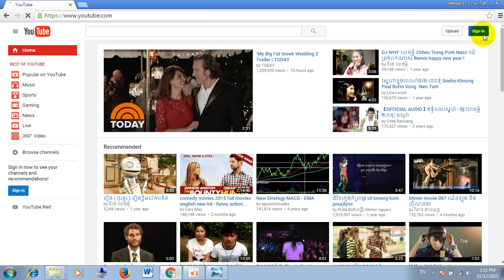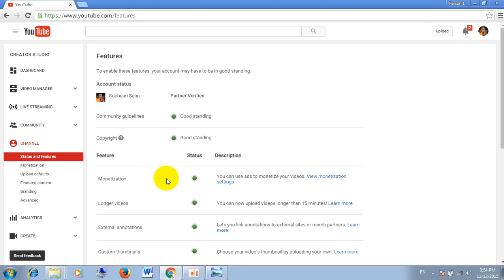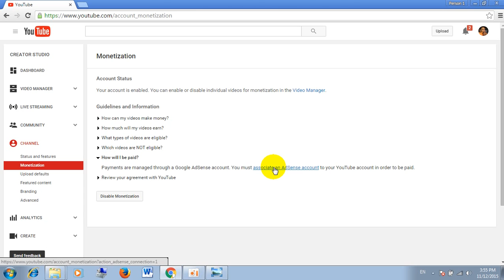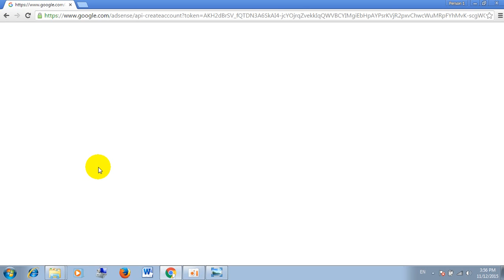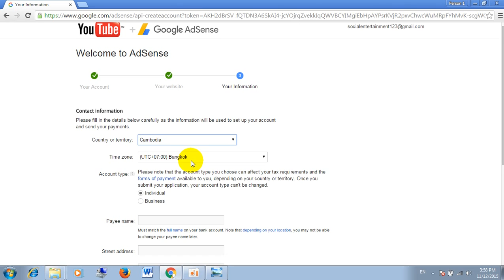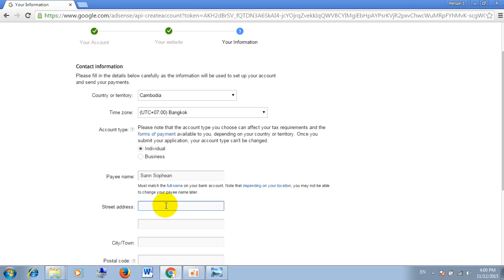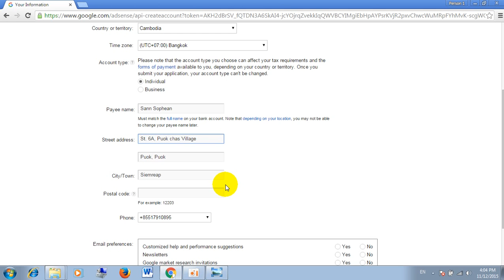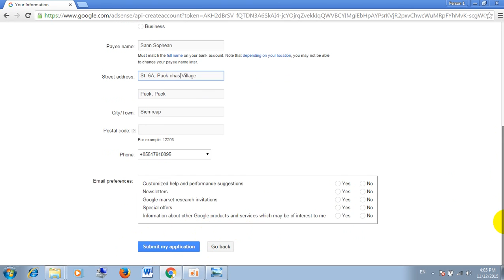របៀបរកលុយពី Youtube (Part 4) How to make money with youtube (Part 4)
របៀបរកលុយតាម Youtube (Part 4)
♣ បើមានចម្ងល់អំពីមេរៀនសូម Call មកកាន់លេខទូរស័ព្វ៖ 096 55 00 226
♣ សូមចុច Like Page ឈ្មោះ "Social Entertainment & Video Training" ដើម្បីទទួលបានអំពីមេរៀនថ្មីៗ ឬ ចុច Link ខាងក្រោមនេះដើម្បីចូលទៅកាន់ Facebook

របៀបរកលុយពី Youtube How to earning money with Youtube,
How to make Youtube Channel,
How to earning money from Youtube,
How to make Google adsense,
How to check postal code,
How to check Email from Google adsense,
How to sing in Google adsense and earning money,
How to get red ruler from Google adsense,
How to get PIN Code from Google,
How to Upload video to Youtube Channel get money,
How to become youtube partner,
peakmi comedy,
ctn comedy,
Bong poy,
bong pouy,
Khemarak sereymun,
khem,
preab sovath,
sinn sisamouth,
sin sisamot,
sin sisamoth,
sin sisamouth,
ros sereysothea,
ros serey sothea,
noy vanneth,
hem sivon,
meas soksophea,
sok pisey, toch sreynech,
song senghon,
keo sarath,
sokun nisa,
aok sokunkanha,
oak sokunkanha,
houy meas,
pen ron,
Khmer boxing,
Ctn,
ctn comedy,
ctn peakmi,
ctn joke,
ctn funny,
abc news,
sambok khmom,
my tv,
apsara tv,
apsara news,
bayon tv,
international tv,
cnn,
anilmal video,